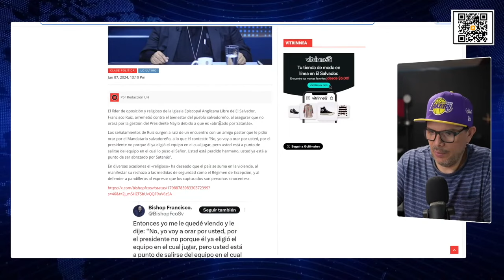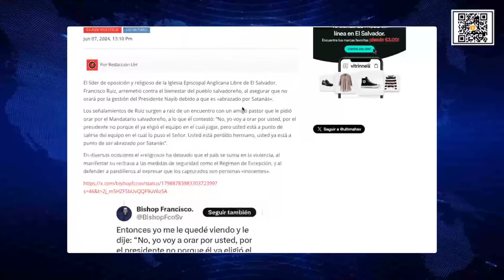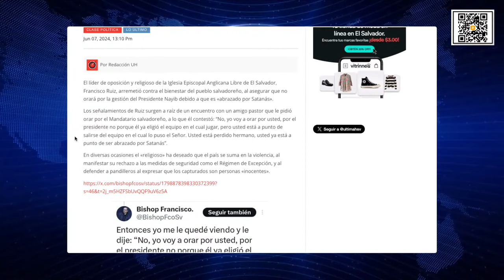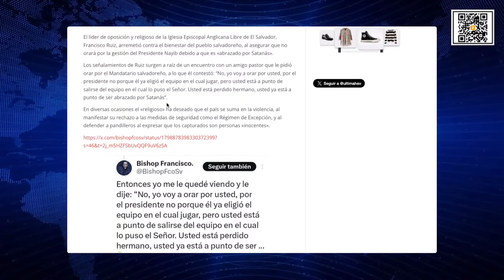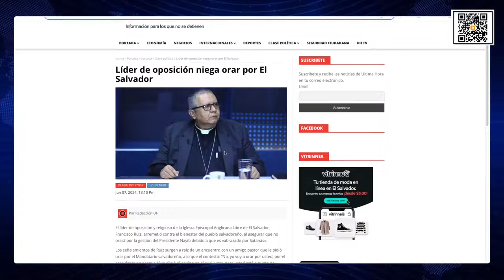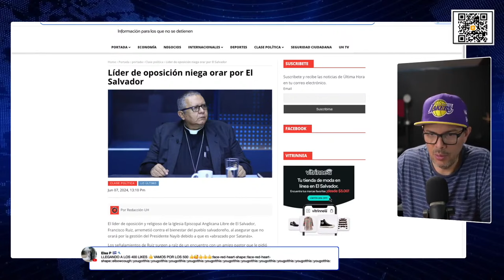ALERTA, CURA SE NIEGA A ORAR POR BUKELE, PORQUE YA ESTA "ABRAZADO POR SATANAS"